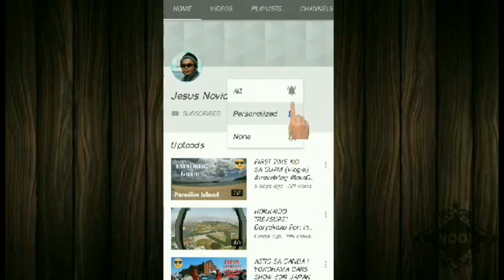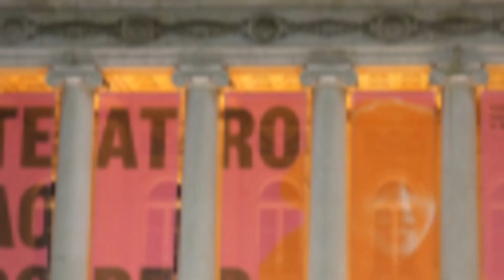LISBON MEMORIES | PORTUGAL | Travel Vlog | Jesus Novio | Slide show